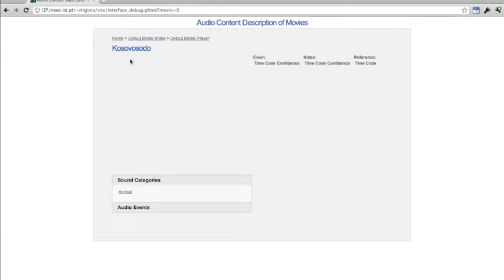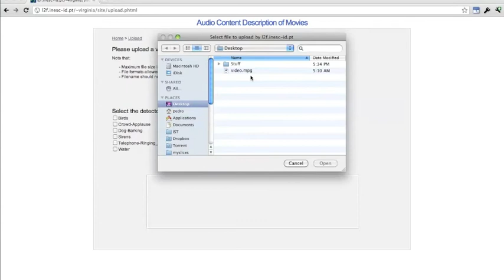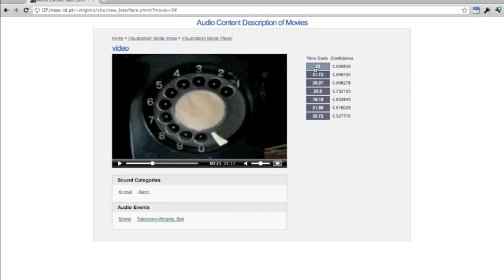Vidi-Video - Audio Event Automatic Indexer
Interactive semantic video search with a large thesaurus of machine learned audio-visual concepts.